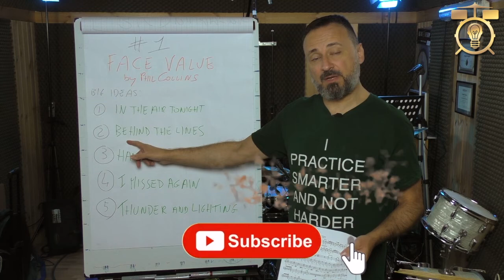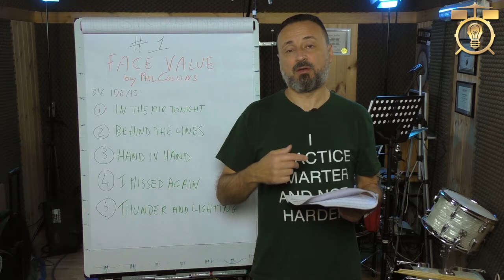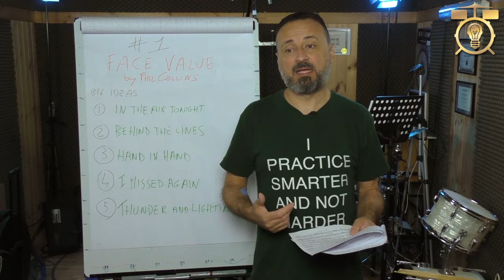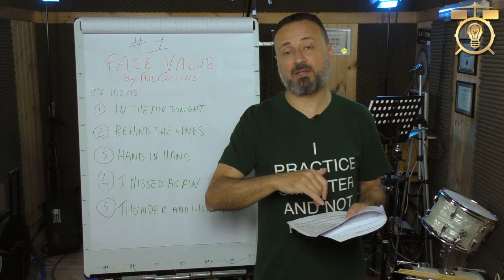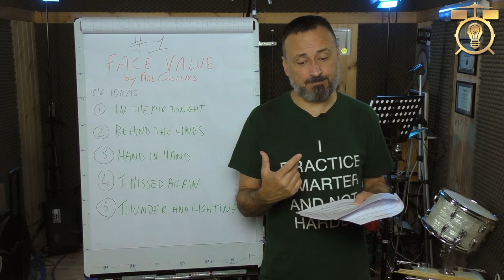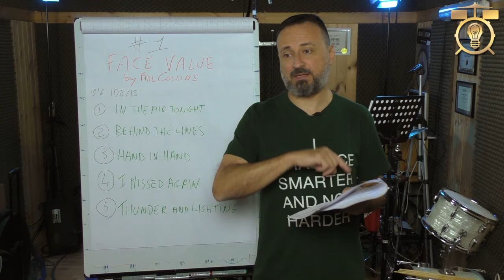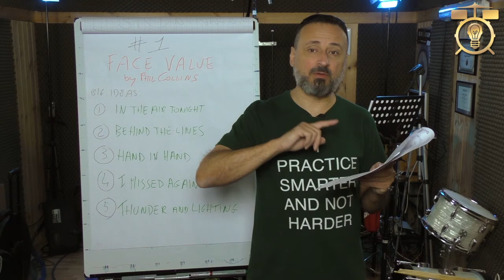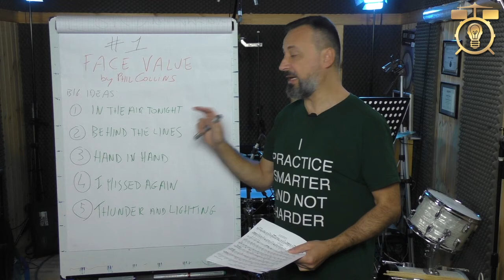Note Dal Batterista Ep#1 - Face Value ➡️ #2 Behind The Lines ➡️ Phil Collins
Big idea numero due

Behind The Lines

Il BPM di questo brano è 102 battiti per minuto
Questo brano è una diversa versione riarrangiata rispetto a quella presente in Duke l’album dei Genesis uscito l’anno prima.
Qui arriva l’anima sola del disco e di Phil.
Infatti abbiamo la sezione fiati e un sacco di accenti in posizioni sincopate tipiche del funk R&B dell’epoca.
Questa canzone è super divertente anche suonarci sopra e da grandi sensazioni.
Le idee magiche contenute in questo brano sono almeno due:
il groove e gli obbligati tipici la scrittura di arrangiamenti soul con i fiati che richiamano i Tower of  Power, i Blood Sweet & Tears e gli EWF.
Non dimentichiamoci che Phil è un grande fan degli artisti della Motown.

1. Parliamo dell’intro e della strofa.
La caratteristica di questo groove è l’anticipo dell’uno al 16º precedente, cioè sul quarto 16th del quarto movimento che fornisce una spinta propulsiva in avanti, lo trovi in tanti canzoni Funky. Il rullante è sul classico 2 e 4 e da stabilità mentre la cassa interagisce con il basso. Phil suona il Charleston sugli ottavi in levare per dare ancora più spinta al groove.  Il feel generale del brano è light half time shuffle.

2. Obbligati o figure di insieme
Il brano ha come struttura una Intro seguita dalla strofa il bridge e poi c’è una C che fa ripartire tutto dalla strofa dopo la seconda volta che arriva questa C si va a uno special molto bello e coinvolgente suonato su Ride con la campana in levare, il tutto a 1:36.
Questo special si conclude con un bel obbligato da suonare insieme ai fiati e si torna giù di dinamica all’Intro. La canzone prosegue con la stessa struttura e qualche variazione fino alla coda ricca di obbligati da centrale per supportare i kit dei fiati. Sembra di suonare in Big Bang…Questo è meraviglioso
Nota come Phil orchestra gli obbligati con i fiati e i fill che suona fra una frase l’altra come collegamento e preparazione.
Ti mostro tutto in questo video

Per accedere GRATUITAMENTE per 2 settimane a tutto il materiale didattico e non (oltre 500 video), clicca qui sotto 👇 (non è richiesta nessuna carta di credito)

❤️ Se vuoi sostenere il mio impegno gratuito online clicca sul link qui sotto 👇 e fai una donazione anonima.